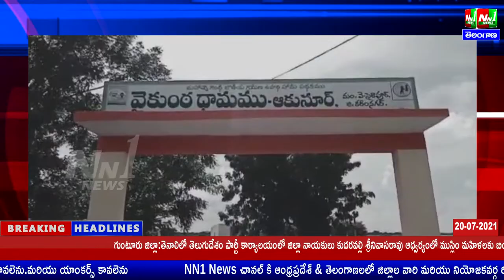కరీంనగర్ జిల్లా:సైదాపూర్ మండలంలో ఆకునూరు గ్రామంలో పల్లె ప్రకృతి వనం అందరినీ ఆకర్షిస్తోంది.